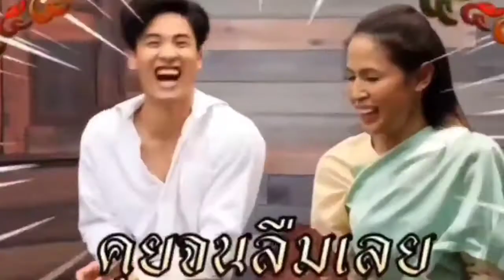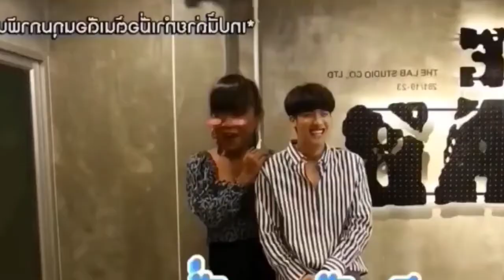30 Minutes of Laughing with Tay Tawan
30 minutes of laughing with @tawan_v